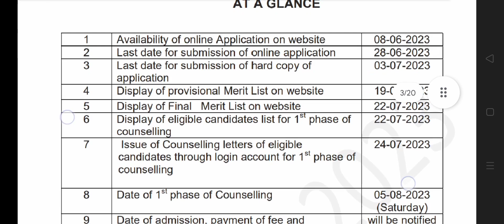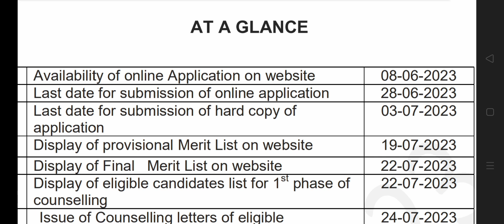NIMS BSC Nursing Final Merit list,1st phase Eligibile candidate list ఎప్పుడు Release చేస్తారు?